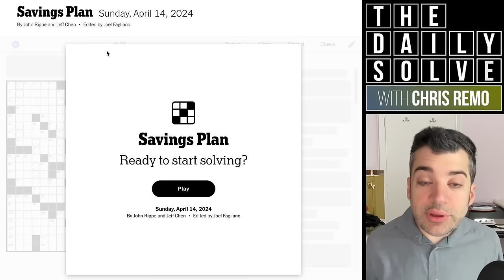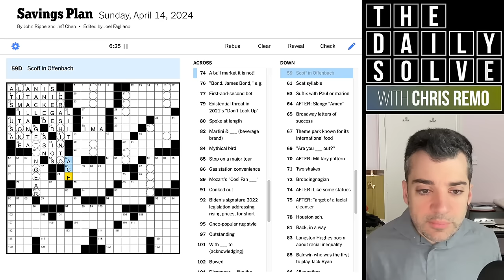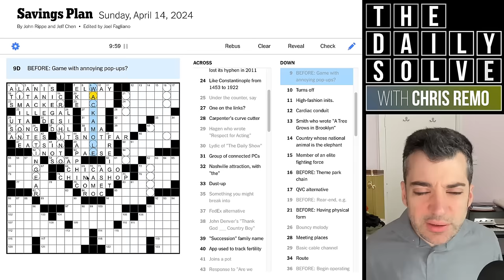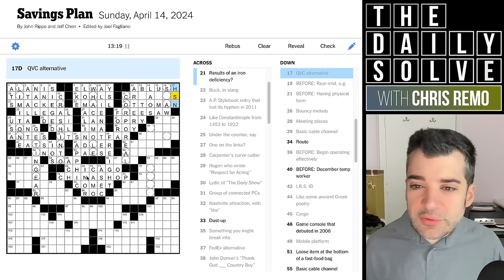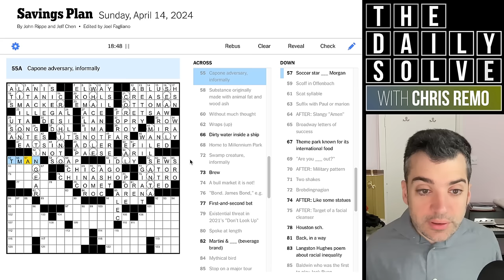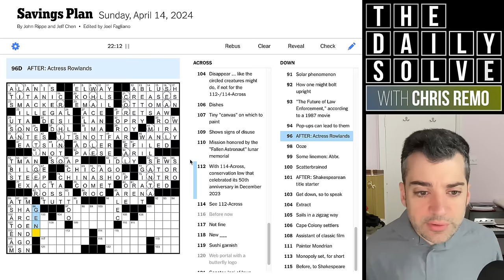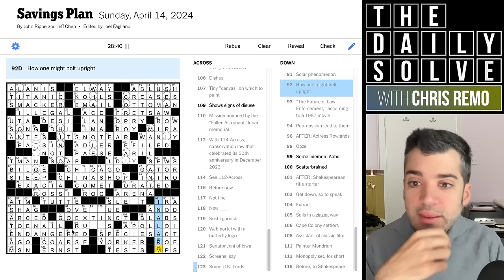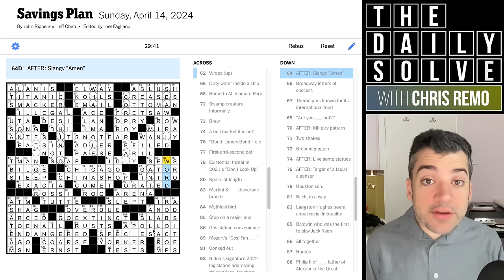Sunday: "Savings Plan" - 14 April 2024 New York Times Crossword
Today's puzzle went a bit more quickly than a typical Sunday, and its theme held a final secret for me to clock once it was all complete. How did you fare? Join me for the solve!

This is the New York Times crossword puzzle for Sunday, 14 April 2024: